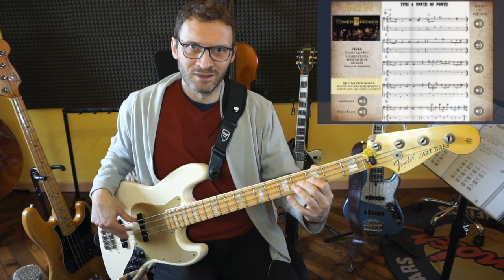Mi esercito con il metodo Timing per Bassisti 2 EX stile Tower of Power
info sul metodo Timing per Bassisti 2 Bands (Carlo Chirio)
Inserisci il codice: "timing2" per avere uno sconto e pagarlo solo 10€+iva